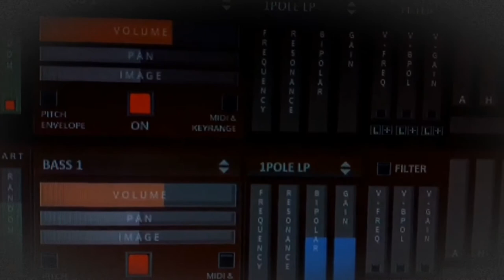ORCHESTOOLS | STRINGS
sounds demonstration from the default library of the virtual instrument

the first of four instruments of
ORCHESTOOLS | SECTIONS
the free public orchestra

teaser music: "the first one" by ilir bajri @2020